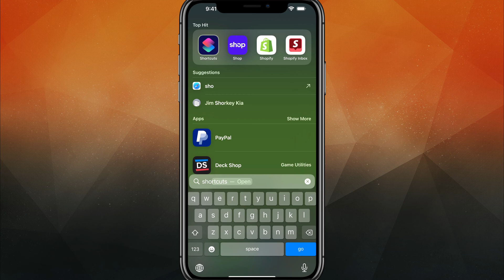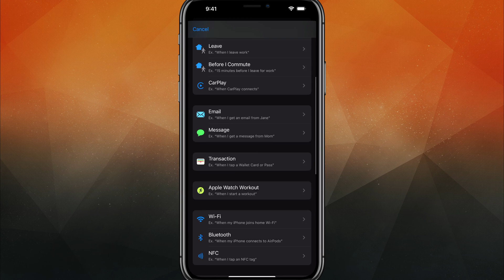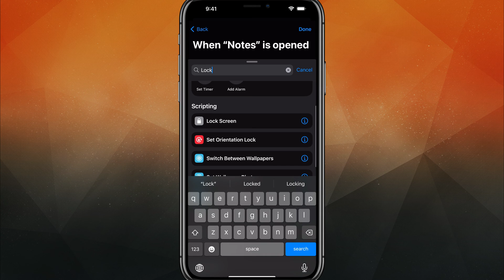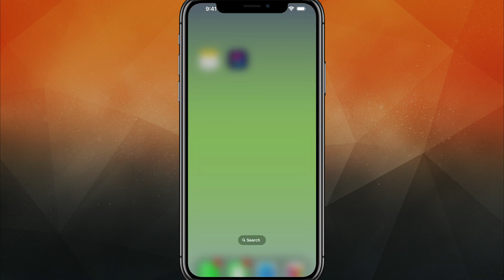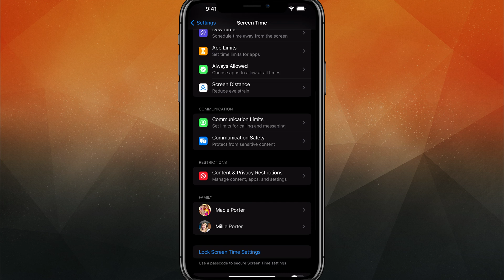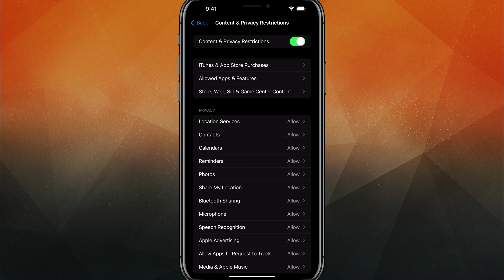How To Lock Apps On iPhone - Full Guide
In this tutorial, learn how to lock specific apps on your iPhone using the Shortcuts app and Screen Time settings. This guide walks you through setting up an automation to require Face ID or a passcode to open apps. Additionally, discover how to set age restrictions and block access to certain apps and content on an iPhone, making it ideal for setting up a child's device. Follow these steps to increase the security and customization of your iPhone.

Video:  @YouTubeCreatorsHubPodcast

00:00 Introduction to App Locking on iPhone
00:22 Setting Up the Shortcuts App
01:02 Creating the Automation
01:46 Choosing and Locking Apps
03:30 Testing the Locked App
03:43 Setting Up Restrictions for Children
05:08 Conclusion and Final Tips